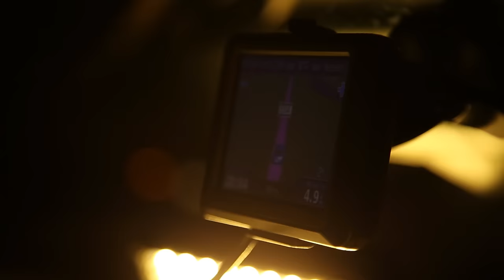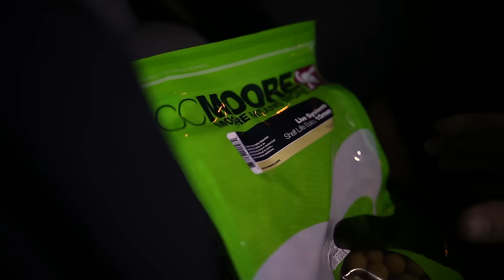*** FOX Karpervissen TV *** Een nachtje doen met Chris De Clercq Ep.1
In de vroege lente trokken we er op uit met Chris om een nachtje te doen. 24 uur vol vis, gezelligheid en tips!